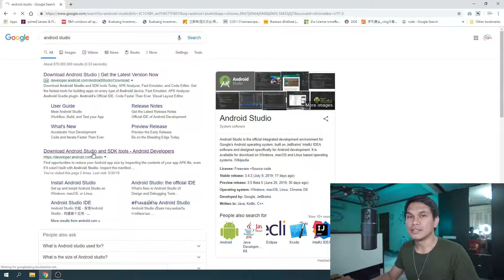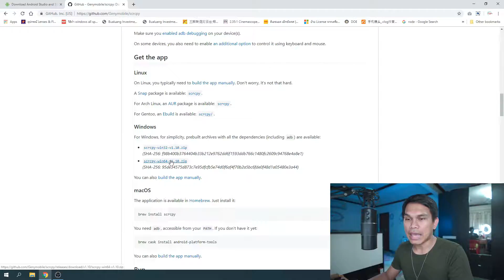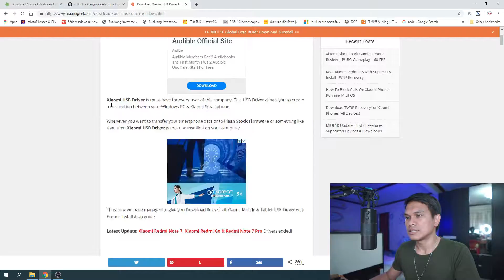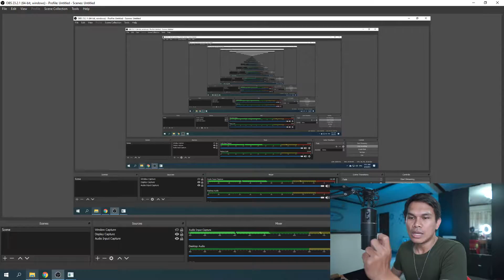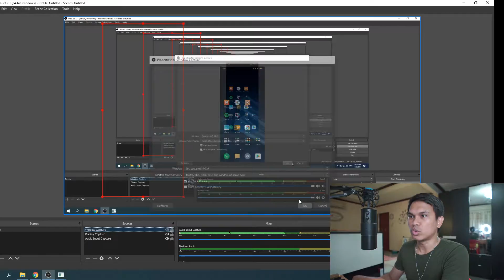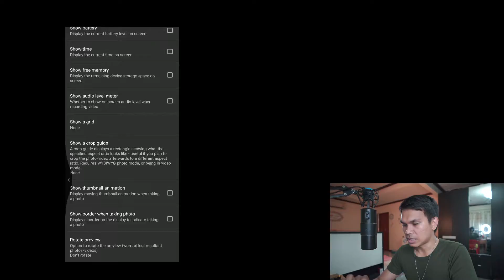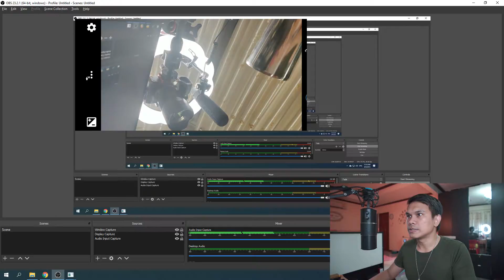scrcpy โปรแกรมสำหรับนำภาพหน้าจอมือถือส่งสัญญาณภาพเข้าคอมพิวเตอร์ ต่อยอดไป obs ได้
2 driver มือถือของแต่ล่ะรุ่น เช่น MI
5 ที่เหลือจัดการใน obs